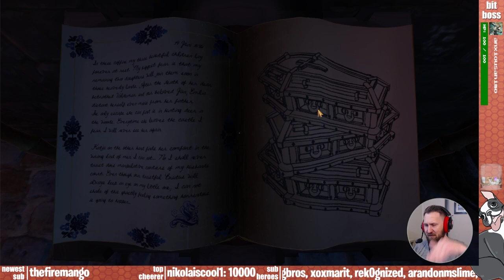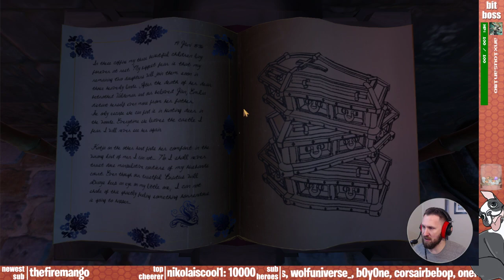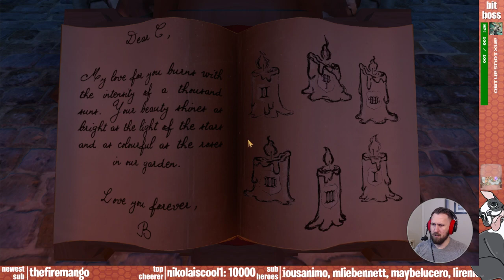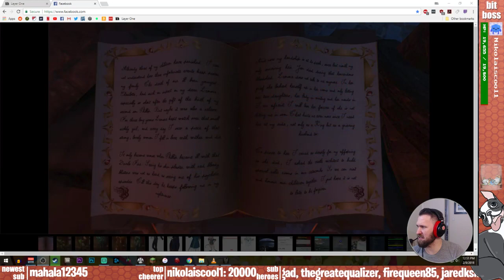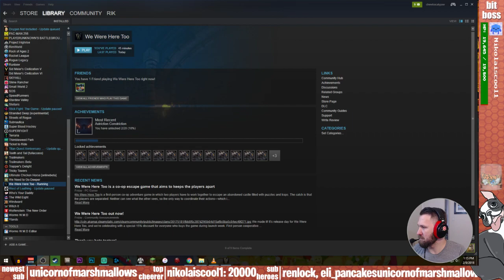We Were Here .... Too - NEIL BREEN EDITION [Feb 8th 2018]